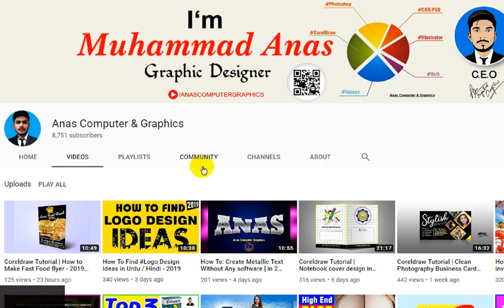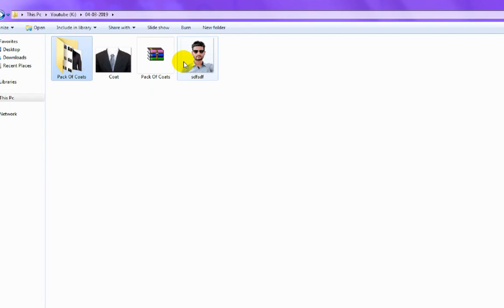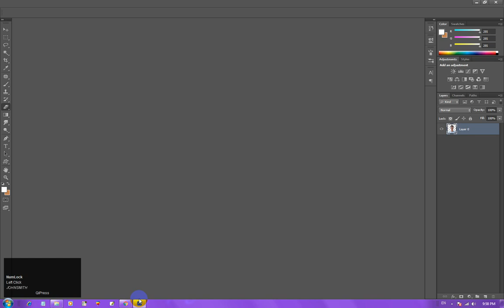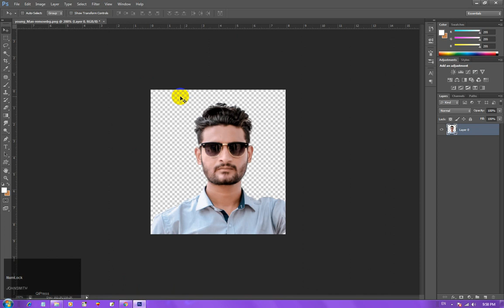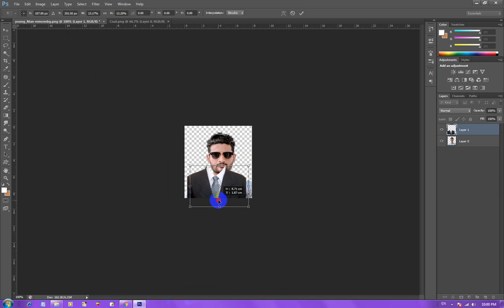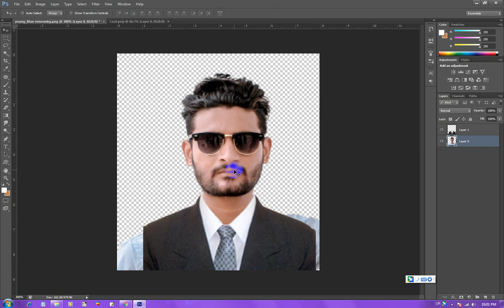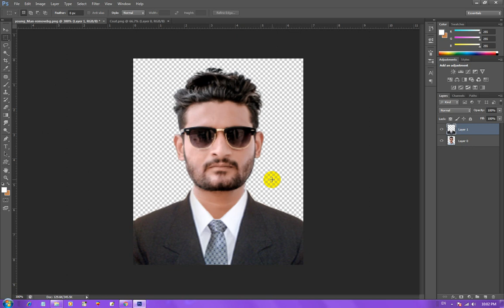Download Pack Of High Quality Coat PNG File | Free Download - 2019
In this video i am showing " Download Pack Of High Quality Coat PNG File | Free Download - 2019 "
Assalam o alaikum dosto aaj ki is video me meny apko Ek coat Pack file ka gift provide kiya hain.